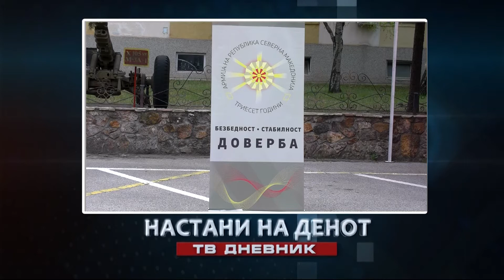Денес во Вестите на МНЕТ во 16:30 20:00 22:00 ќе гледате..